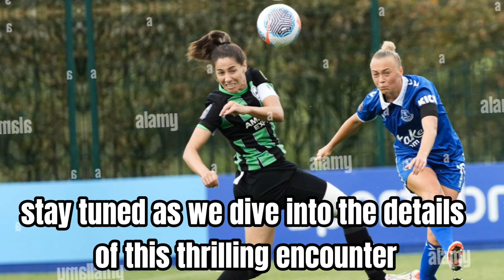"Late Drama at the Amex: Everton vs. Brighton Women's Super League Match Highlights"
Check out the highlights and analysis of the intense Women's Super League clash between Everton and Brighton! In this video, we break down the key moments of the match, including Karen Holmgaard's crucial header and Guro Bergsvand's unfortunate own goal. Witness the drama unfold as Everton secures a hard-fought victory, ending their five-game losing streak.
Don't miss out on the excitement – watch now and stay updated with the latest from the world of football!
kick news
soccer
women football
cfc
football news
futbol
cole palmer 4 goals
arsenal
yerry mina
cole palmer chelsea
man city
tifo in real life
european futbol
talksport caller
bundesliga
everton tv
arsenal football club
thierry henry
talksport rant
manchester city
manunited
pl
the overlap
chelsea tv
epl highlights
mikel arteta
alex zinchenko
premier league highlights
cbs studio